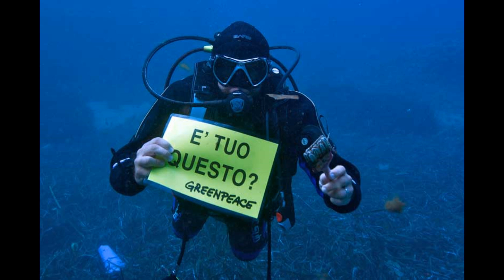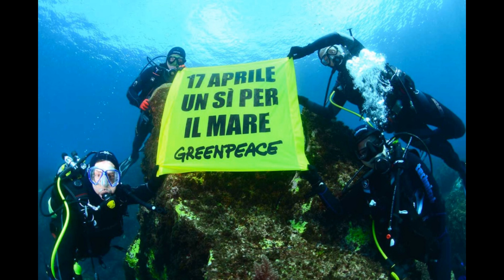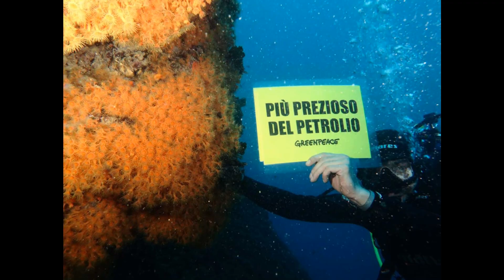salviamo la nostra Terra 4 e ultimo di Gisella Pagano.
I fondali marini sono diventati una discarica si continua a pescare pesce proibito e intanto i pesci soffocano con le plastiche e quanto altro. La Terra continua a bruciare da varie parti. Forza, aiutiamo il nostro Pianeta. Senza lui noi nn ci saremmo piu. Lo abbiamo veramente sfinito.